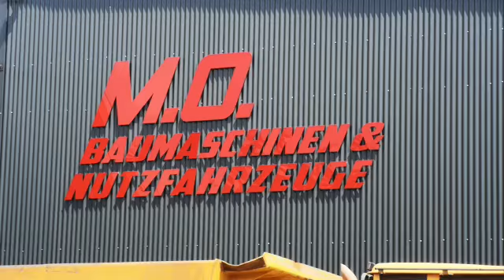Kramer 750 - 346-04 (2012)